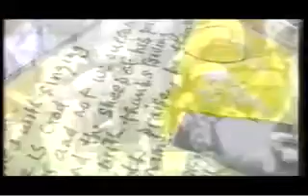Black My Story - Ziggy MARLEY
Reggae music from Jamaïca .. Black My Story (by Ziggy Marley and The MelodyMakers)